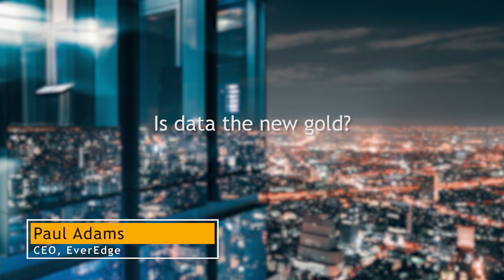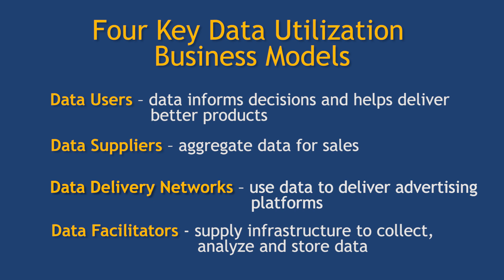Is data the new gold?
A lot of people ask“do you think data is the new gold?”  Global intangible asset specialist Paul Adams, CEO at EverEdge, would advise this is the wrong question to be asking.  Instead, Paul suggests focusing on whether companies can develop a business model that enables them to utilize data in a way that generates a material commercial outcome?

Watch this video as Paul explains how to create value from your data.

EverEdge is a global intangible asset advisory, valuation and transaction specialist.  EverEdge helps companies and investors unlock the value of their intangible assets and reduce intangible asset risk by identifying, valuing and monetizing intangible assets.  For more information on EverEdge or to get in touch with our team,